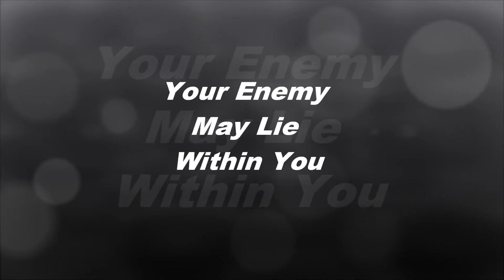Your Enemy May Lie Within You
We must be aware of certine things which are not our friends and they may lie with in you and your choices.